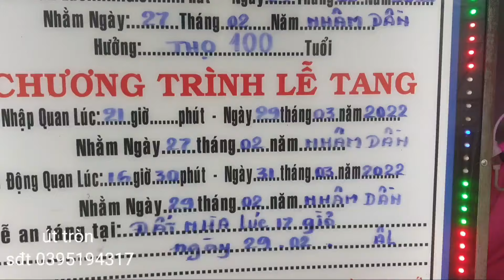lễ an táng bà lê Thị phi 100 tuổi ấp tích đức xả khánh Thạnh tân MC bắc